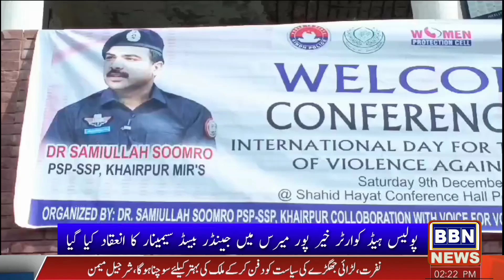A gender-based seminar was organized at Police Headquarters Khairpur Meris. Report by Mohammad Imran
BBN News HD Tv